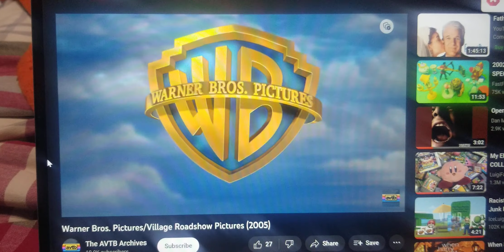Warner Bros & Village Roadshow Pictures Logos With Transformer Sounds